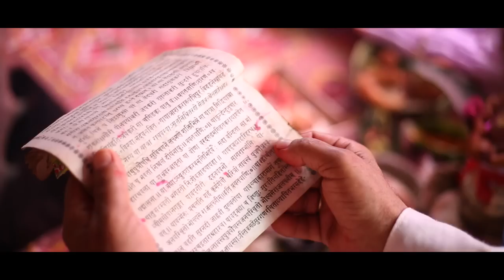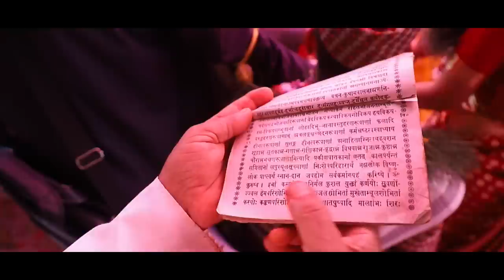DR. Rojan Weds Binisha | Wedding Highlight | Chamling Studio